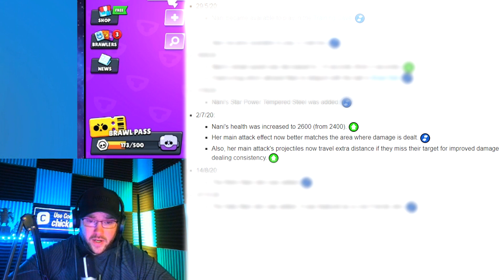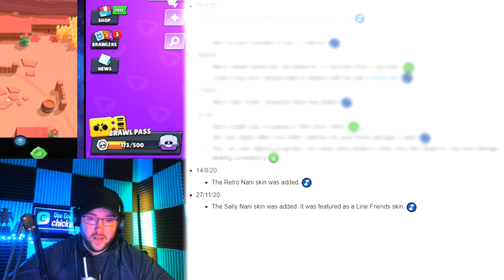The History of Nani | Brawl Stars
Brawl Stars Gameplay, Updates, New Brawlers Uploaded daily by The Chicken !!!